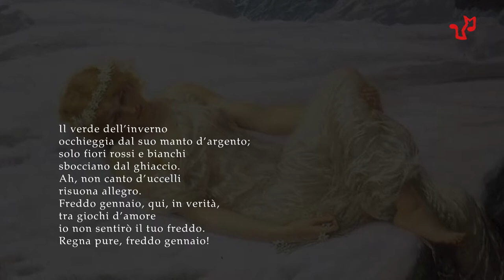Franz Schubert, Winterlied D 401 (Hölty)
Tratto da:
SCHUBERTIADE. I LIEDER
In ricordo di Dietrich Fischer-Dieskau
Un progetto originale di Unione Musicale
a cura di Erik Battaglia

Winterlied
(Ludwig Christoph Heinrich Hölty)

Keine Blumen blühn,
Nur das Wintergrün
Blickt durch Silberhüllen;
Nur das Fenster füllen
Blumen rot und weiss,
Aufgeblüht aus Eis.

Ach, kein Vogelsang
Tönt mit frohem Klang,
Nur die Winterweise
Jener kleinen Meise,
Die am Fenster schwirrt,
Und um Futter girrt.

Kalter Januar,
Hier werd’ ich fürwahr
Unter Minnespielen
Deinen Frost nicht fühlen;
Walte immerdar,
Kalter Januar!

Laura Capretti, mezzosoprano
Sandro Zanchi, pianoforte

Riprese video a cura di Simone Borrasi, Mattia Gaido, Elaine Carmen Bonsangue
Montaggio a cura di Simone Borrasi, Mattia Gaido
Luci a cura di Nicolò Barbonese
Riprese e missaggio audio a cura di Giovanni Corgiat